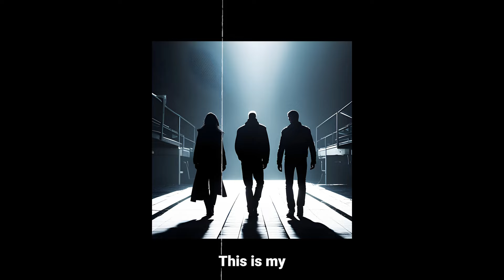They Have been in your HOUSE... Shadow people Explained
👤 Paul Wallis is an internationally bestselling author known for his paleocontact series. He has traveled extensively around the world, studied languages and theology, and worked as a theological educator and church doctor. His books explore ancestral narratives and human potential. Paul is married with three children and lives on Australia's east coast.

Paul Wallis

𝗪𝗜𝗟𝗟 𝗝𝗢𝗛𝗡